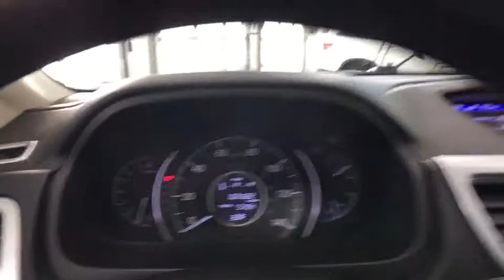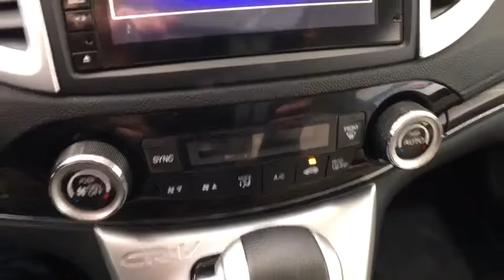2015 Honda CR-V Auburn, Worcester, Putnam, Westborough, Shrewsbury, MA U40575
Mountain Air Metallic U 2015 Honda CR-V available in Aubrun, Massachusetts at Lundgren Honda Auburn. Servicing the Worcester, Putnam, Westborough, Shrewsbury, MA area.

Odometer is 9556 miles below market average! 2015 Honda CR-V EX-L Mountain Air MetallicbrbrRecent Arrival! 26/33 City/Highway MPGbrbrAwards:br * 2015 KBB.com Brand Image Awardsbr2016 Kelley Blue Book Brand Image Awards are based on the Brand Watch(tm) study from Kelley Blue Book Market Intelligence. Award calculated among non-luxury shoppers.  Kelley Blue Book is a registered trademark of Kelley Blue Book Co., Inc.brbrbrReviews:br * Exceptional fuel economy; abundant passenger and cargo room; nifty self-folding rear seats; appealing tech and safety features. Source: Edmundsbr * For young families or empty-nesters the 2015 Honda CR-V represents as good as it gets in the compact SUV segment - nice looks, thoughtful features, great ride and handling, class-leading safety, noteworthy fuel economy, terrific value. Where do you sign? Source: KBB.combr * The Honda CR-V has a modern aerodynamic look, with sweeping lines, exciting body sculpting, and a dramatic profile. It has enough attitude and ability to get you around town and then tackle the open road and the great outdoors. The CR-V comes equipped with a 2.4-Liter i-VTEC 4-Cylinder engine with 185hp and a Continuously Variable Transmission. It has a rigid unit-body structure, coupled with taut suspension tuning, which give it impressive handling characteristics. For ultimate 4-season security, the CR-V is available with Honda's Real Time All-Wheel Drive with Intelligent Control System that smoothes out initial acceleration and can transfer up to 100% of torque to the rear wheels. The CR-V is very fuel-efficient and can get up to an EPA estimated 34 MPG Highway when in two-wheel drive. Hit the green ECON button, and the vehicle makes adjustments to its systems so they can be more efficient. Then you get feedback as you drive from Eco Assist to let you know how efficient your driving is. Honda has placed bars around the speedometer, and the longer you keep them in the green, the farther you can go on a tank of gas. The 5-passenger CR-V is extremely roomy inside, with a rear seat that accommodates adults and a proper-sized cargo area. Special attention is paid to driver comfort, with supportive front seats that flank an accommodating center console punctuated by two big cup holders. A large covered center stow bin houses USB and auxiliary inputs as well as a 12-volt power point. Available lane keeping assist and adaptive cruise control add to assisted features. Finally, its large single-piece liftgate, coupled with a significantly lower lift-over height, eases loading and unloading chores. Source: The Manufacturer Summary